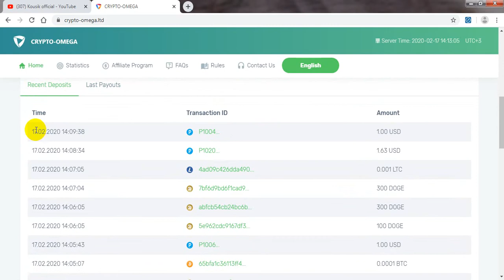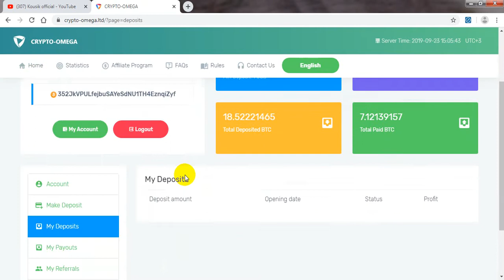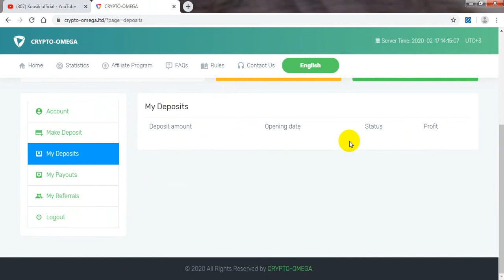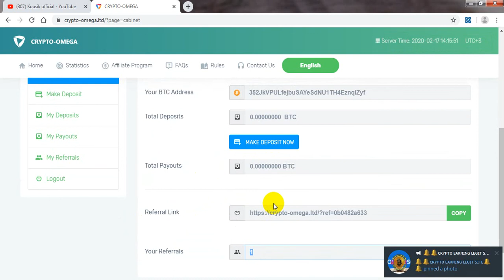Crypto_omega.Ltd 🔥New Double Bitcoin Site || Live Deposit || Kousik official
⏩⏩ CONTECK TELEGRAM: @tahir190